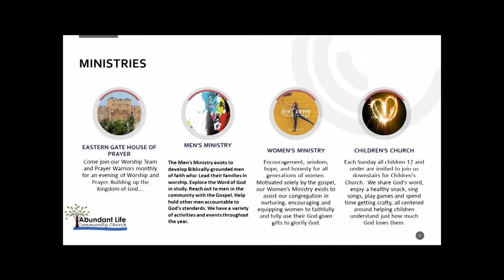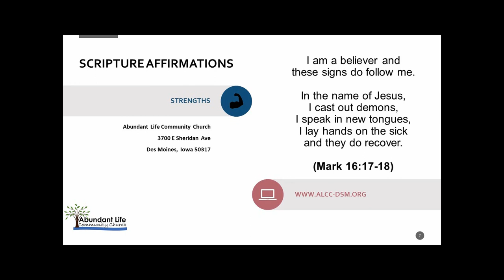Sunday Service 1-16-2022 ALCC Des Moines, IA. Pastor Nathan Hamlin